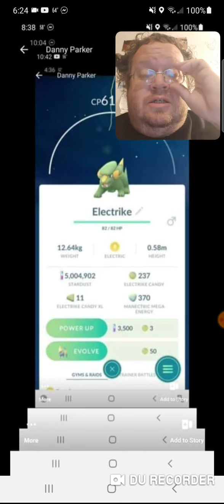Electrike Challenge Day 6 In Pokemon Go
Leasburg, Missouri
65535

Thanks